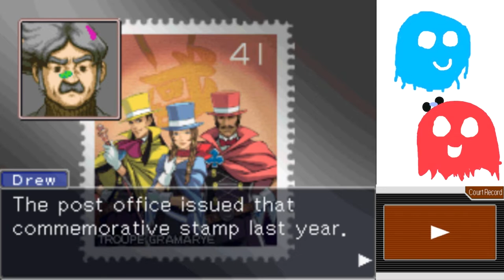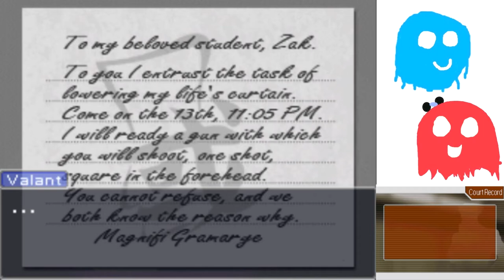Apollo Justice Part 47: The Truth of the Past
We figure out everything regarding the past, but what about the present?